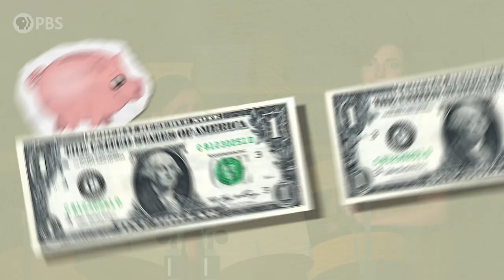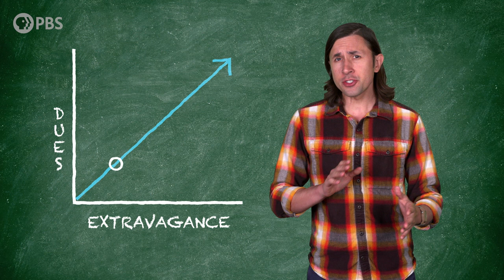Should You Avoid HOAs?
Homeowners Associations exist to keep everyone's property values high... but at what cost?

Directors: Katie Graham & Andrew Matthews
Written by: Teddy Matthews
Executive Producer: Amanda Fox
Produced by: Katie Graham
Edited & Animated by: Dano Johnson
Fact checker: Yvonne McGreevy
Executive in Charge for PBS: Maribel Lopez

Two Cents is produced by Spotzen for PBS